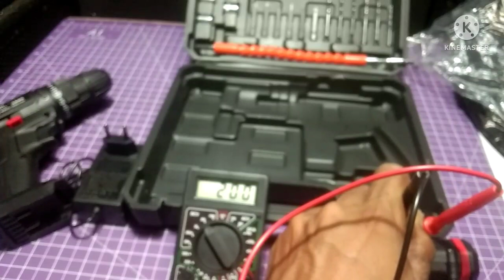bor baterai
Unboxing bor batrei murah paket lengkap.
Bor cordless 20 volt paket lengkap paling murah di kelasnya